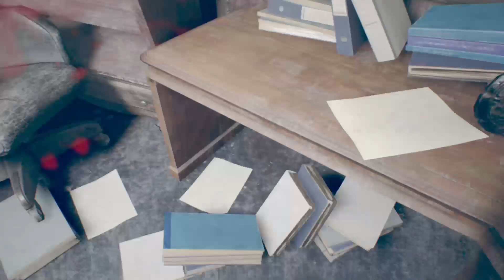Resident evil ep 6